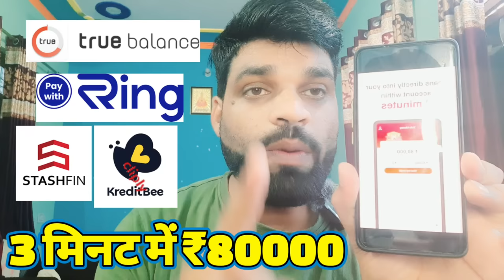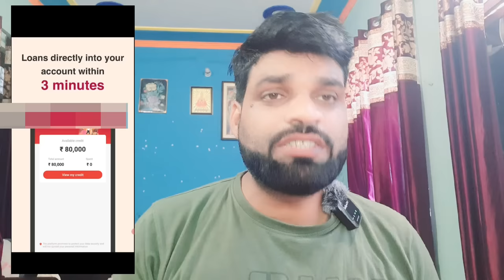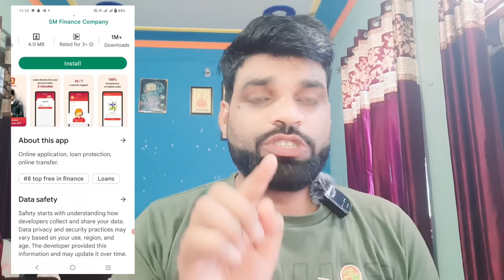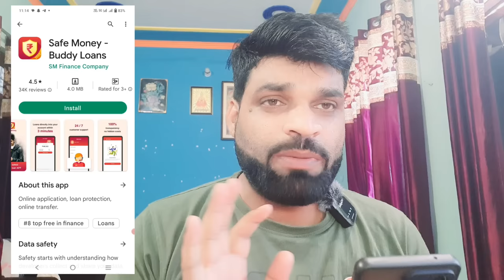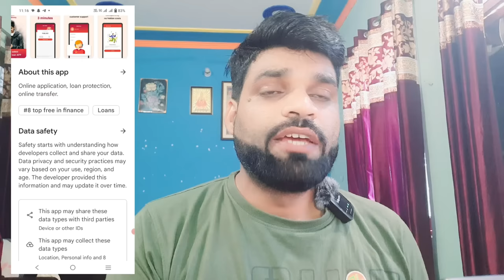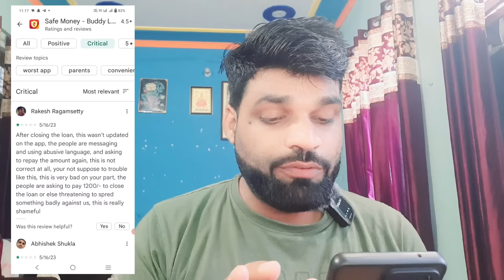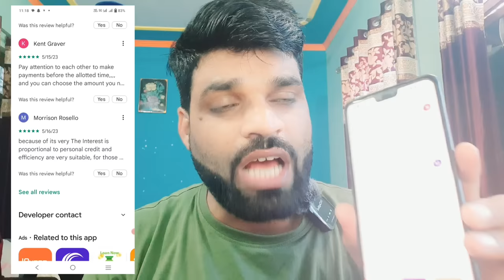✅ NO CIBIL ₹80000 LOAN APPOVRED ONLY AADHAR PAN | इसने तो RING KISSHT KREDITBEE को भी fail कर दिया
for a.

mn
ZERO BALANCE ACCOUNT OPEN  KOTAK MANINDRA BANK👇

5 PAISA APP लिंक डाऊनलोड करे और पाये
₹ 250👇पर REFER

whats app & telegram no.